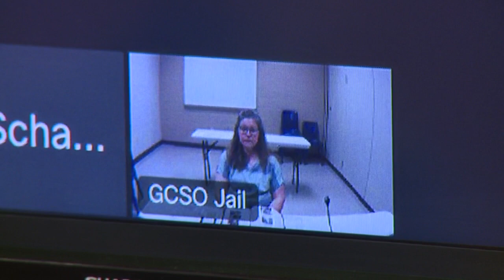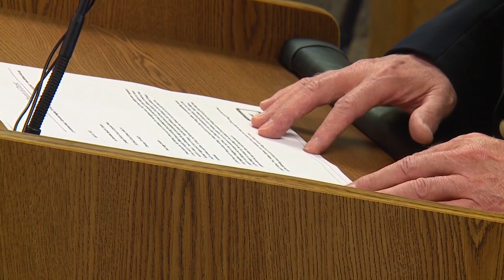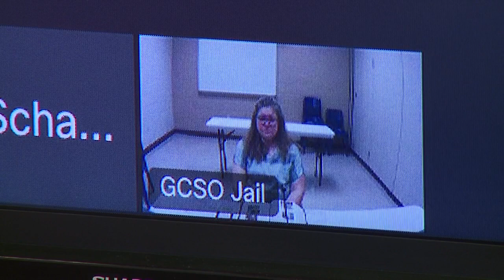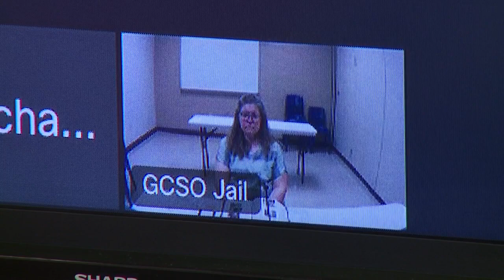Woman in 'Geauga's Child' trial sentenced to 15 years to life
A Euclid woman convicted of murder after she put her newborn baby, umbilical cord still attached, in a garbage bag and left it in the wood in Geauga County in 1993, has been sentenced to 15 years to life in prison with the possibility of parole.